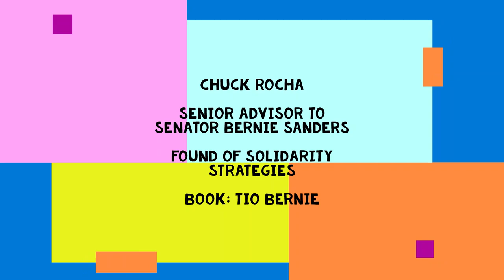BERNIE SENIOR ADVISOR CHUCK ROCHA TALKS WHAT HAPPENED IN BERNIE 2020 AND ABOUT HIS BOOK TIO BERNIE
Chuck Rocha is an American political consultant, Democratic Party strategist, and president of Solidarity Strategies.In April 2020, the former Bernie Sanders 2020 campaign advisor founded the partisan Super PAC Nuestro PAC to turn out Latinos in the 2020 General Election and co-founded the pro-Biden Super PAC "America's Promise."

Chuck began his political career in the woods of East Texas at United Rubber workers Local 746. By 22, he had become the youngest officer of the 1,200 person local. At 29, he was hired to be the youngest, first person of color and last rank-and-file National Political director of the United Steelworkers of America. He is credited for building out one of the top national labor political departments in the country.

In 2010, Chuck left the USW to create Solidarity Strategies, a full-service nonprofit and political consulting firm. Solidarity was built on the idea of diversity, inclusion and mentorship opportunities for the next generation of minority professionals. In 10 years, Solidarity has employed over 60 young people of color and has become one of the most successful minority-owned political consulting firms in the nation.

Chuck has worked on several presidential, Congressional and gubernatorial races through the years, including both of Sen. Bernie Sanders’ presidential campaigns. He is the first Latino to run a presidential campaign and has accomplished all of this despite never attending college, having a criminal record and being a single father at 20 years old.

Chuck often says his biggest accomplishments are his twin grandsons, Wyatt and Rowan.